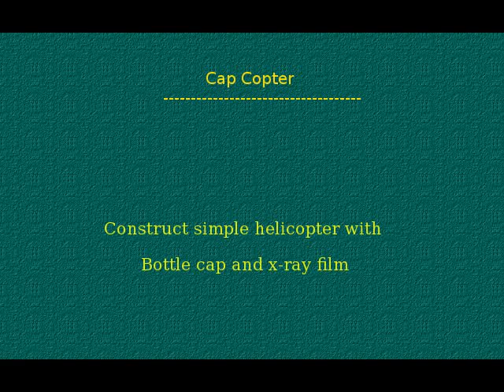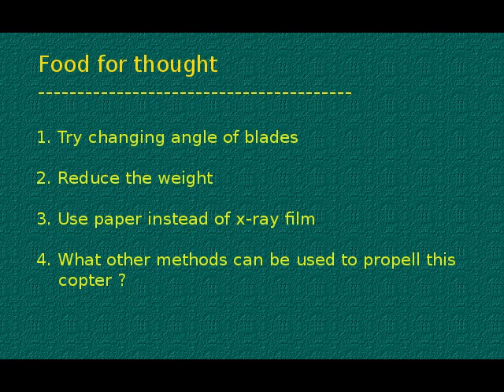Cap Copter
Helicopter from everyday things like Used X-Ray file, Bottle cap and wooden stick.